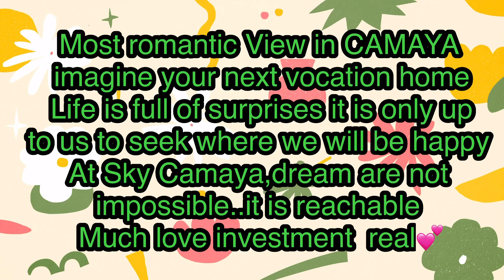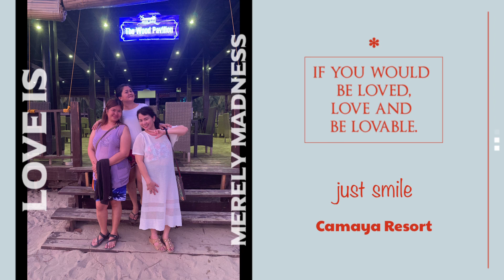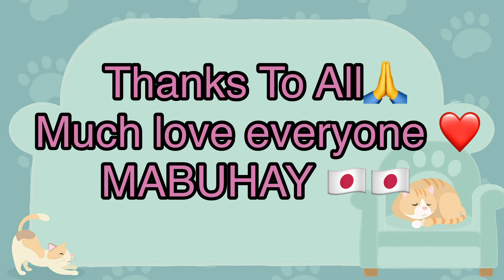Camaya coast Mariveles Bataan/Summer Vocation beach Properties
Hello everyone 💕
  are you looking for Amazing day tours
Near Metro Manila? Let's go to BATAAN!
The province of Bataan  is know for its
historical sites such as the Dambana ng
Kagitingan,, Philippines -Japanese friendship
tower and of course the Bataan March,,
kilometers 0 marker.aside from that it is
Also an adventure haven for mountaineers
because Tara Ridge which is part of the Mariveles mountain range can also be found
here.if you love going to the beach,,Bataan
also have several nice and amazing beaches
and resort..one of them is..
CAMAYA COAST RESORT..in town of
Mariveles Bataan...phillippines